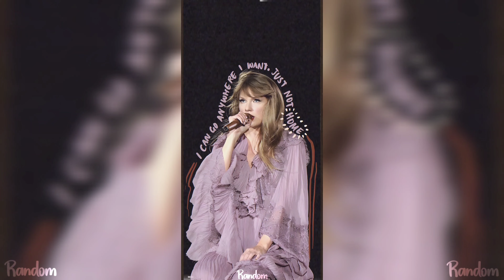Taylor Swift - My Tears Ricochet (slowed+reverb)